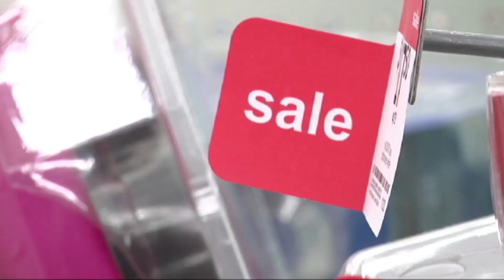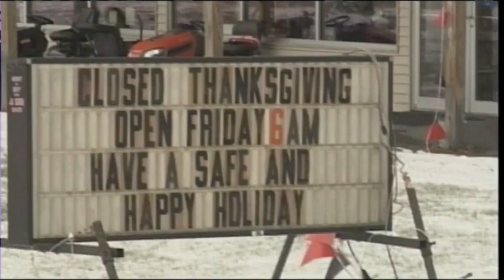Retailers offer shoppers early jump on Black Friday sales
"Black Friday," the day after Thanksgiving, traditionally marks the start of holiday shopping. Due to a shortened number of days this year, many major retailers opened their doors on Thanksgiving day, a move that garnered criticism from workers and labor rights groups. Hari Sreenivasan reports.